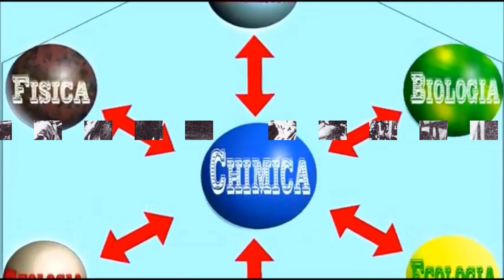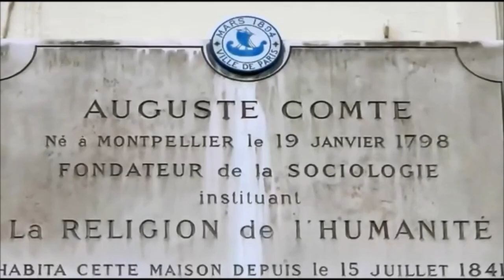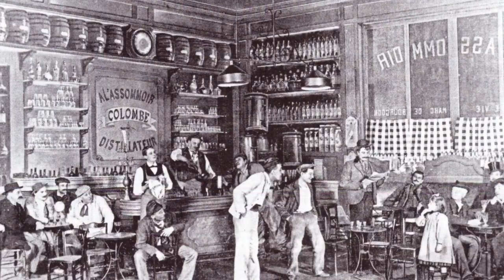Il Positivismo (aspetti generali)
Credits: a) stacchetto iniziale dalla sigla del Doctor House; b) in sottofondo il brano "Strange dance" di A. Misko; c) video sul Positivismo di F. Pungitore